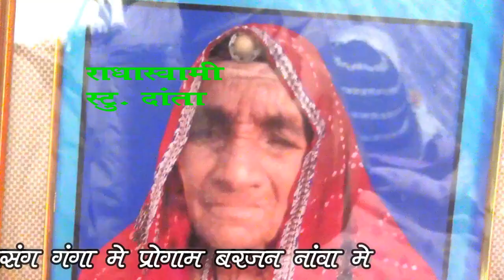गायक रुघनाथ मारोट LIVE न्हाले म्हारा बीर सतसंग गंगा में RSS DANTA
प्रोग्राम ग्राम  बरजन [नांवासिटी ]